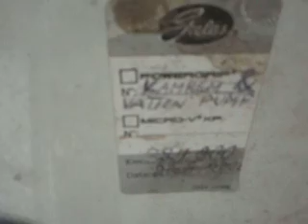Vaatii parhaimmatkin autot välillä huoltoo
ainakin 100tkm välein :)